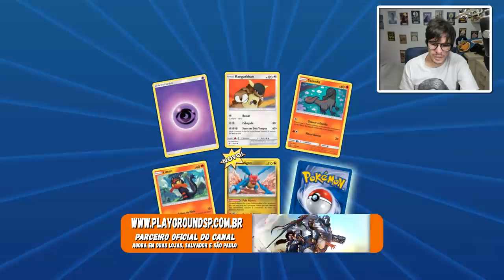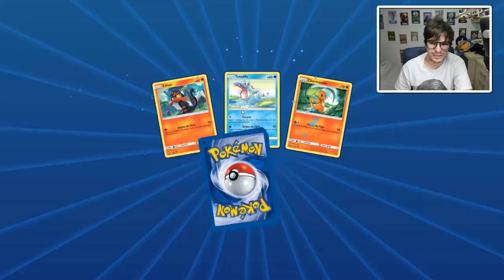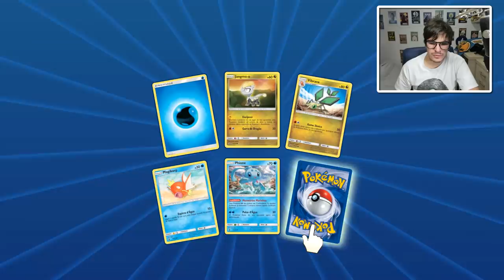UNBOXING BOOSTER BOX Digital de Dragões Soberanos?! DEU BOM?!